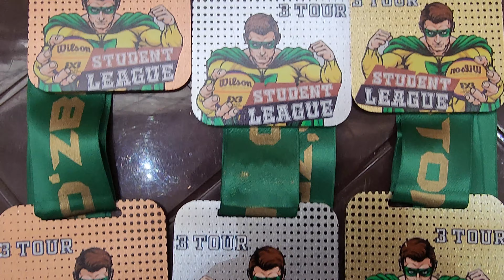10 MARCH 3 TOUR STUDENT LEAGUE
Partners